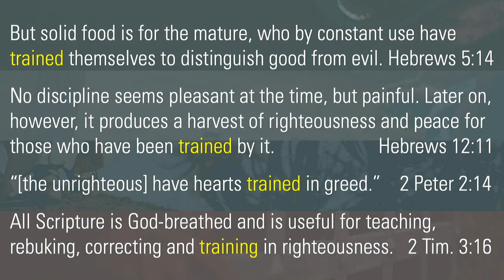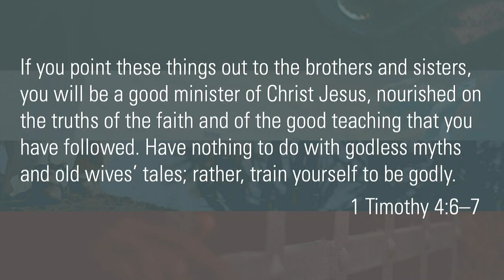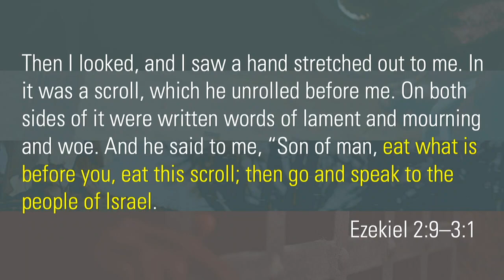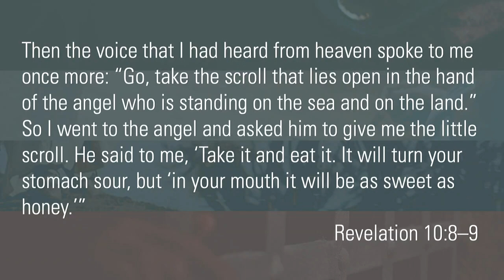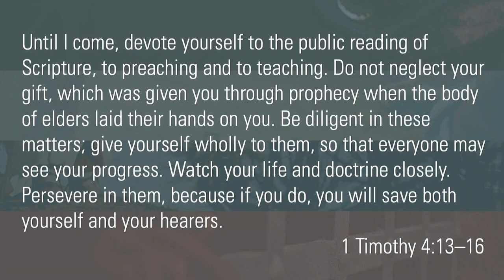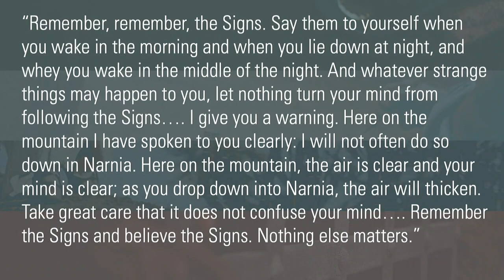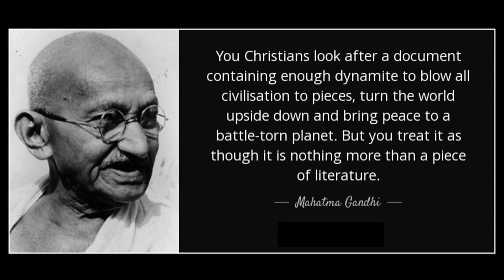Integrity Sermon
Are you new with us? Fill out a Connect Card.